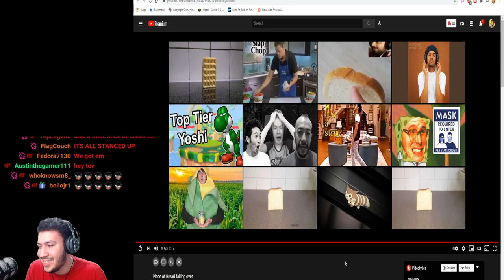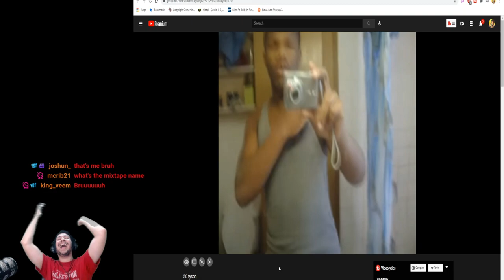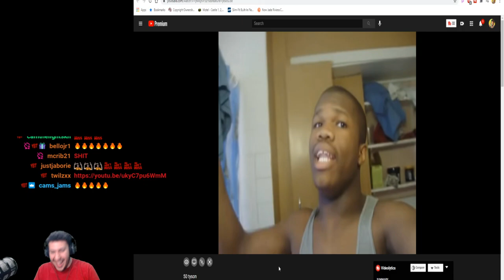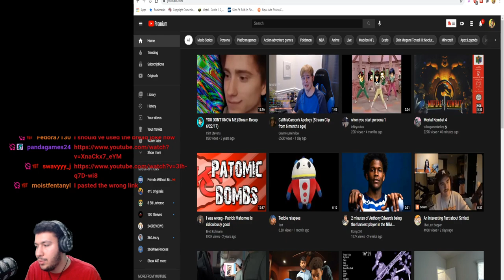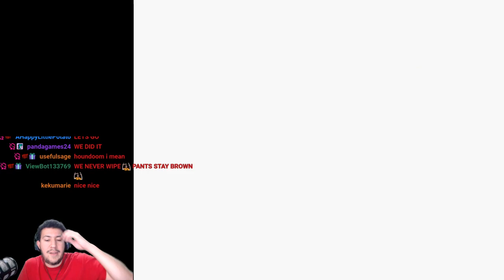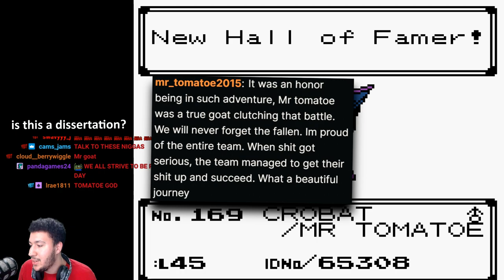This Is Why I Can't Have Sponsors (Pokemon Crystal Nuzlocke Finale)